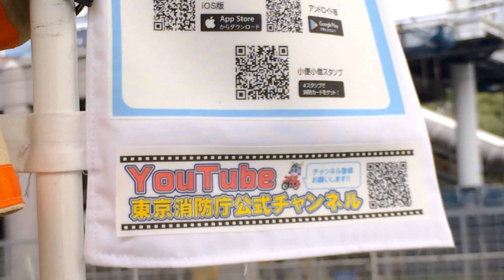常時放水～11月はファイヤーマン（笑）の巻～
深夜に関しては放水してないのでは…